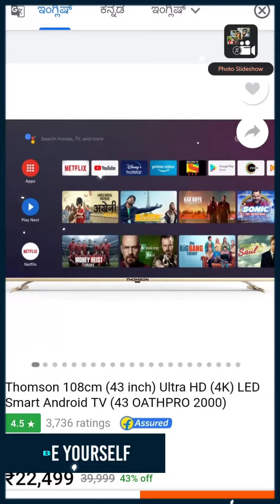Mind blowing TV cast